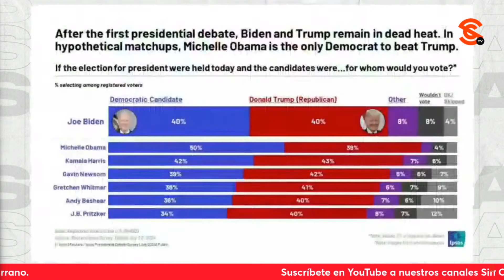BIDEN NOMÁS NO QUIERE DECLINAR… AUNQUE CERCANOS REPORTAN SENILIDAD Y OBAMA EXPRESA PREOCUPACIÓN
Pese a su mal desempeño en el debate que sostuvo con Donald Trump por un evidente deterioro físico, y que varios comentócratas afirmaran que se buscarían sustituirlo en la candidatura presidencial, el presidente Biden dijo ante sus simpatizantes anoche que “no va a ninguna parte”... La agencia Associated Press reporta haber entrevistado a varios de sus cercanos, quienes de forma anónima declararon que en ocasiones lo han visto “distante, senil, confundido y olvidadizo”. Por si esto fuera poco, el Washington Post dio a conocer que en privado el expresidente Barack Obama ha expresado su preocupación ante la probabilidad de que Trump gane las elecciones en noviembre próximo.